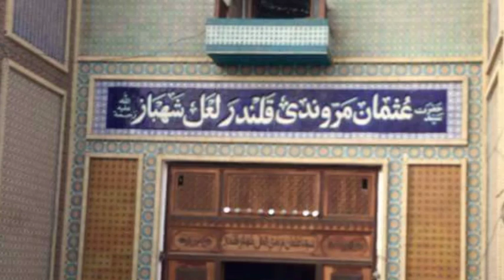Mela Lal Shahbaz Qalandar 2022 | Sehwan Sharif urs update | Hazrat Usman Marwandi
Mela Lal Shahbaz Qalandar 2022 | Sehwan Sharif urs update | Hazrat Usman Marwandi 2022